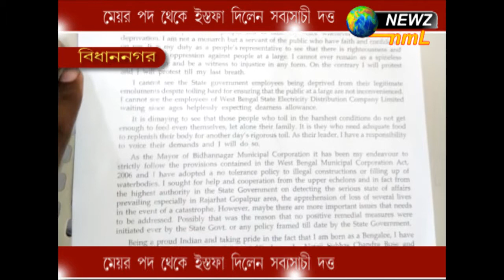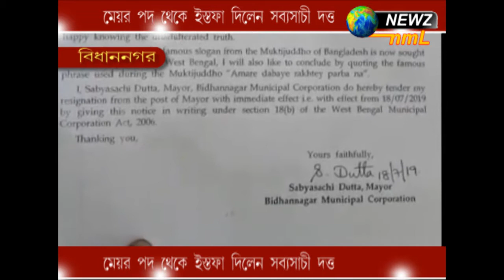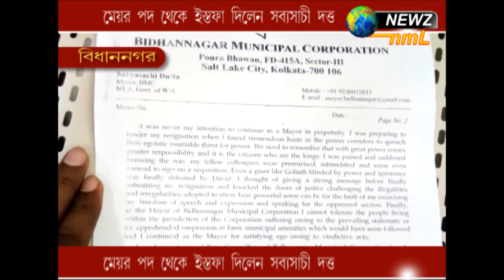মেয়র পদ থেকে ইস্তফা দিলেন সব্যসাচী দত্ত